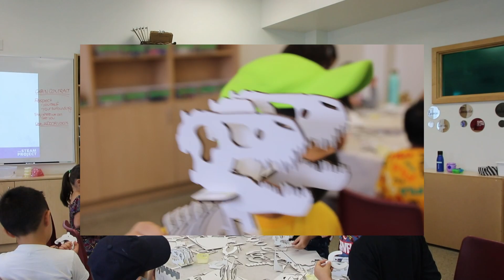[Richland Academy] Session Four 2022: Mad Science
We had so much fun in Session Four of Summer Camp! Take a look at all the different projects and memories we made together at the Richland Academy this session!

Video filmed and produced by Abigail Kmet